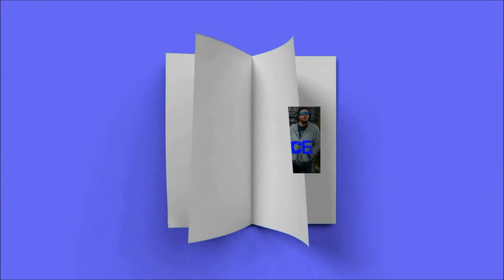Deliverance Stinger Video Pro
We put a few Intros, Outros @ Logo Stingers together for the band Deliverance. We will be adding at least 1 & sometimes 2 of each template on our YouTube Channel here in the near future. At the present time we have access to over 100 templates including the ones used in this video & those mentioned above plus Social & Transition templates. If you are interested in purchasing one or more of these stingers & having your picture or logo placed in a video please contact Dan Strobel at